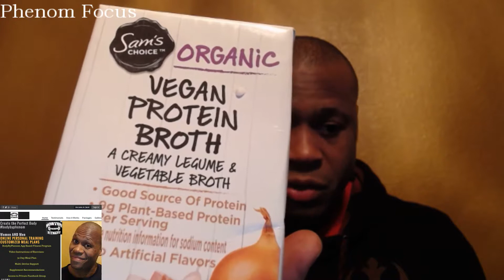Greg Horton In It to Win it 2018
JUST talking about The new movie Star Wars THE LAST JEDI/  FOOD I COOKED TONIGHT/ IN IT TO WIN IT PRE ENROLLMENT

Online Personal Training App Based with Instructional Videos for you to have the correct form and take on the road on perform right in your own home